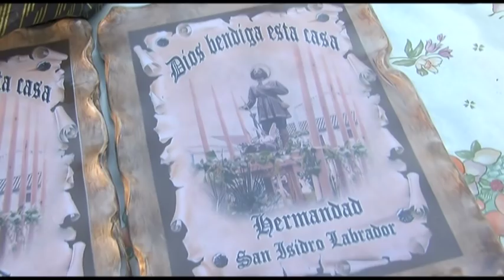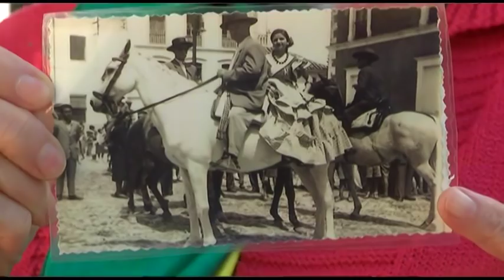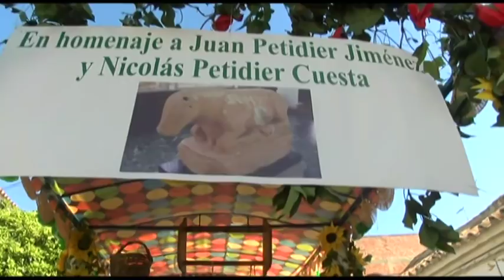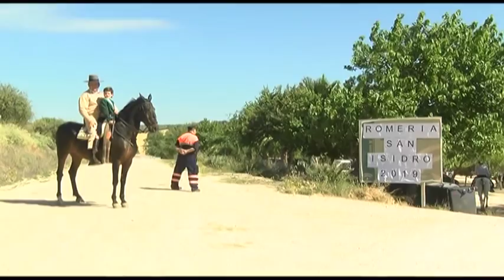210519 ESPECIAL ROMERÍA SAN ISIDRO LA VICTORIA